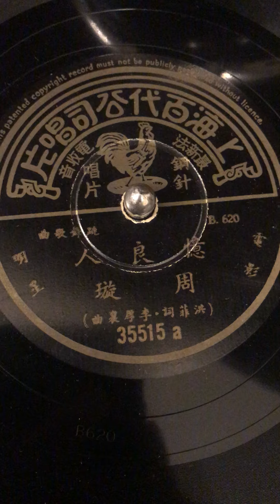周璇 - 憶良人 78rpm 35515 1941